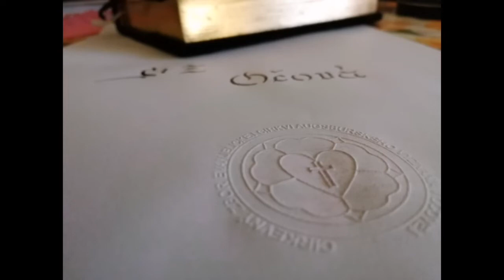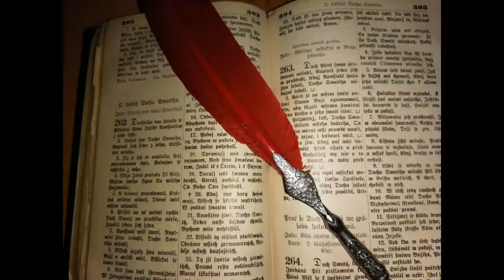CZ ECAV Očová, 6.2.2022, Piata nedeľa po Zjavení, Mgr. Adrián Šimko, Mgr. Irena Gajdošová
CZ ECAV Očová, 6.2.2022, Piata nedeľa po zjavení, hudba Mgr. Adrián Šimko, slovo Božie Mgr. Irena Gajdošová